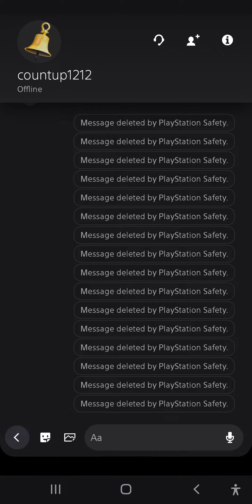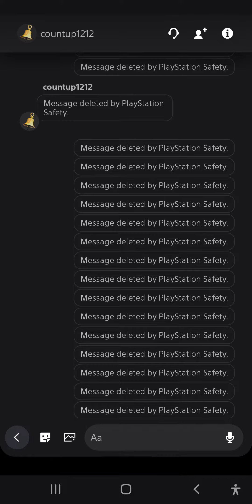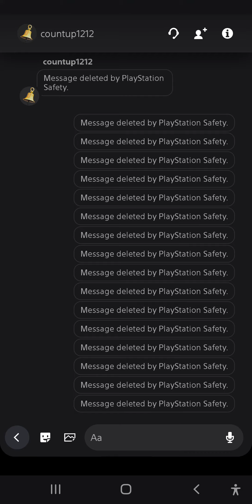I got suspended on Playstation for 3 days